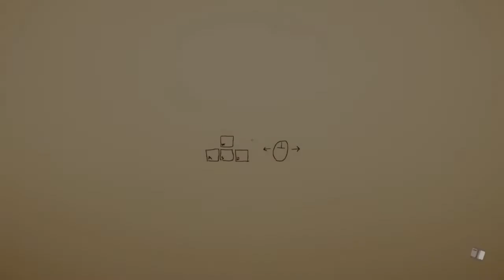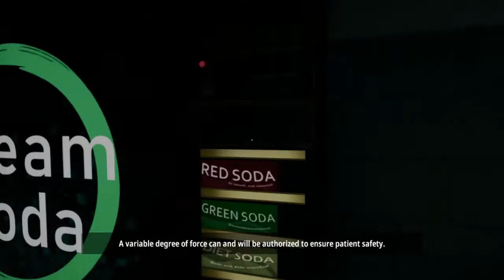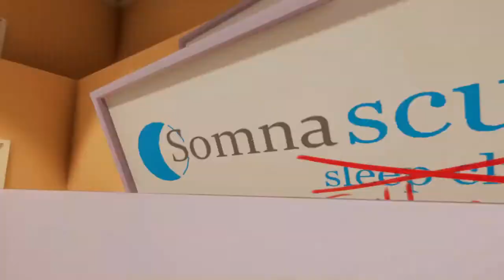Adventures with Dr. Pierce - Superliminal (full game)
We explored the Omnasculp therapy and tbh it seems we got another GLaDOS on our hands... also found a very peaceful secret room full of start. Superliminal was just a treat to play.